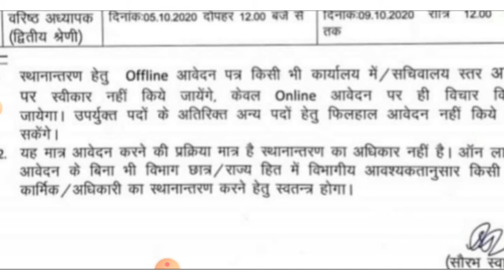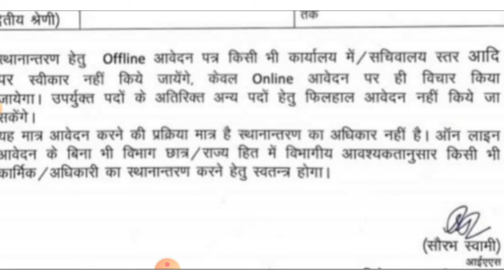transfer विज्ञप्ति जारी।latest updates